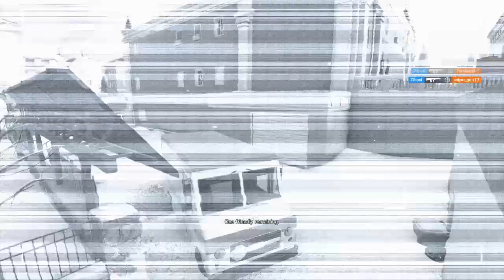Tom Clancy's Rainbow Six® Siege_20191017180513